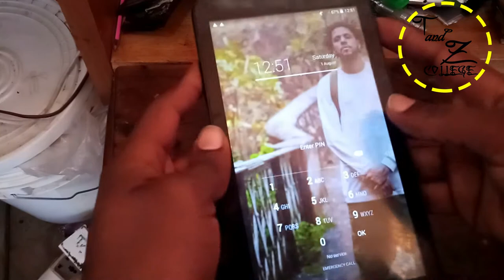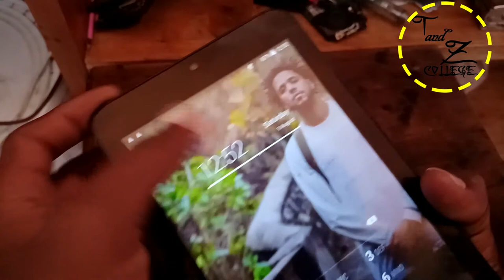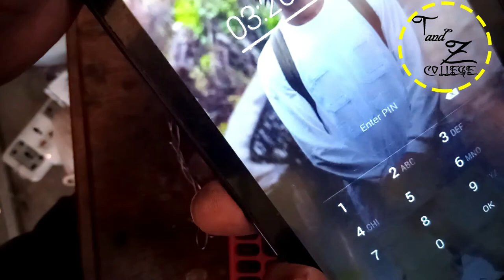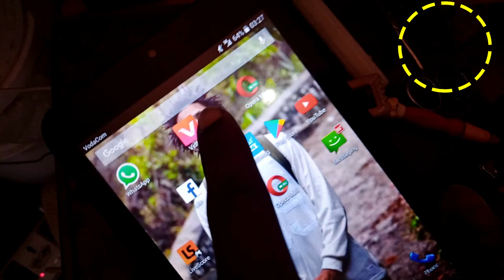BADILI MFUMO WA LINE KWENYE SIMU ZILIZO UA SLOT ZA LINE @ JIFUNZE UFUNDI SIMU